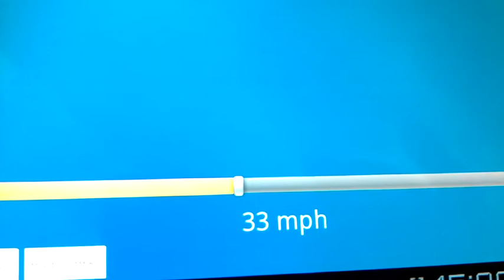Wireless O gauge model railway Terrier locomotive "Lady Emily" climbs Tregorran bank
Model railway in action... O gauge Great Western Railway branch.. wireless, with no pickups and running on rusty, oily track, controlled from an Android smartphone or tablet pc. Lady Emily was first aired at Scalefour North on 21/22 April 2012 but she's now back home in Tregorran, Cornwall...
Modelling details: "Lady Emily" is fictitious, but based on the GWR's acquisition of the LB&SCR Terriers for the Weston, Cleveland and Portishead Railway. It is an Ace Models kit fitted with a Canon EN22 motor and Roxey 38:1 gearbox.
However, it is also the model chosen as the vehicle to run the prototype of the forthcoming "Protocab" wireless control system from Acc+Ess Limited, a new company based in the north of Scotland. Acc+Ess Protocab is planned for availability in late 2012.
"Tregorran" is an O gauge layout based on a branch from the Newquay to Chacewater line, diverging at Goonbell (suitably enhanced from a halt to a junction) down a 1:39 bank to the fictitious fishing village of Tregorran. Started in 2010, Tregorran is planned to be ready for exhibiting in 2013.